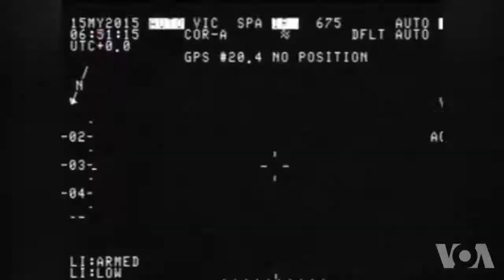美公布歼灭IS人数 但其势力仍强大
虽然“伊斯兰国”（IS）武装分子在伊拉克和叙利亚的势力明显扩大，可是美国官员继续支持奥巴马总统的战略，即削弱并最终摧毁这个恐怖组织及其自封的哈里发国。美国官员最新公布了“伊斯兰国”武装分子死亡人数，似乎显示出对目前战略的信心，可是这个数字引起了进一步疑问。